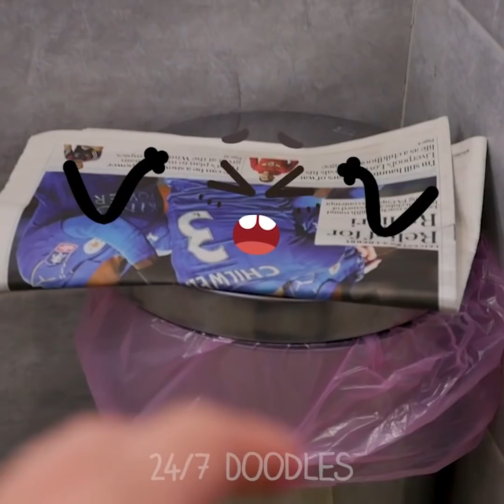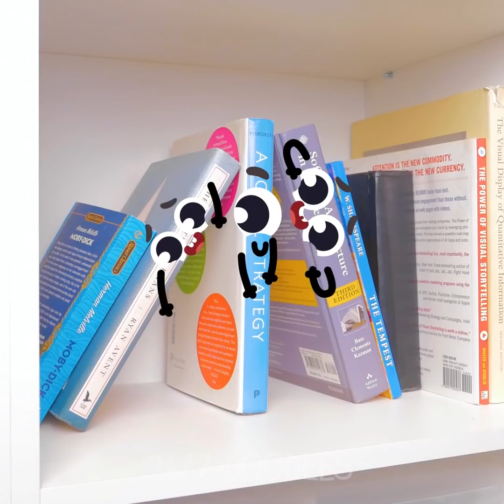POP IT? Funny Adventures Of Cute Things! How Th Sneak Doodles Anywhere! - 24/7 DOODLES